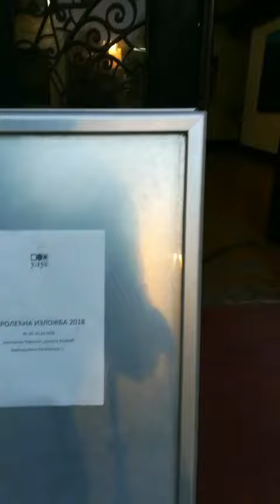Prolećna izložba ULUSa 2018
Veceras je zatvorena prolećna izložba ULUSa za 2018.god. dodelom nagrada. Nagradu za slikarstvo ZLATNU PALETU dobio je redovni profesor FPU. Nagradu za grafiku ZLATNU IGLU dobio je redovni profesor FLU. Nagrada za vajarstvo nije dodeljena niti za proširene medije.